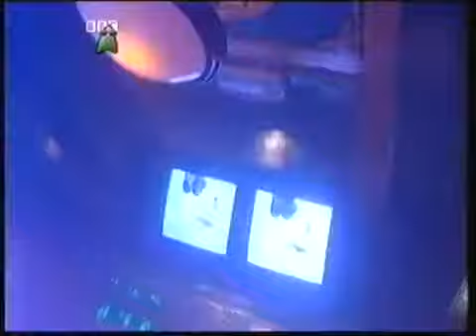Byker Grove Series 13